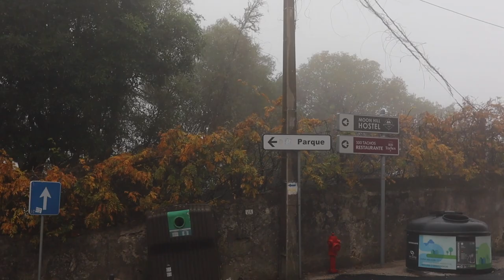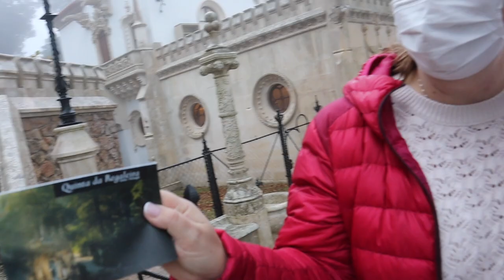Sintra Trip + Hotel room Tour In Portugal - vlog 18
My mom and me went to Sintra in Portugal when we stayed at the weirdest hotel in Lisbon. When you are in Portugal make sure to look at my travel guide linked under on Things To Do In Portugal: